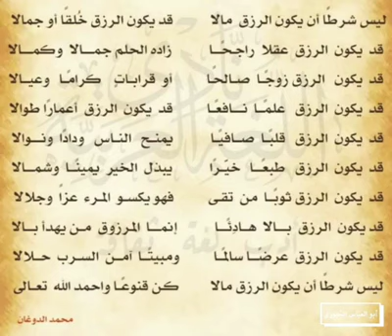الحمد لله كثيرا